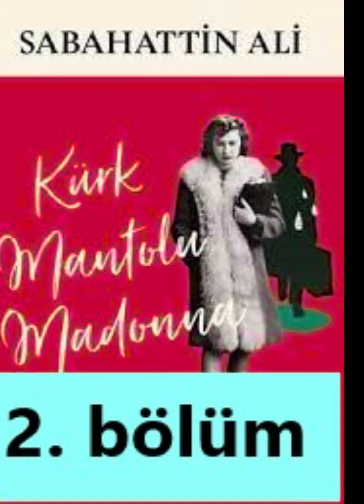KÜRK MANTOLU MADONNA - 2. BÖLÜM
Raif Bey, iyice ağırlaşmıştır ve savaşmanın da anlamsız olduğuna inanmaktadır. Daireden her gün gelen arkadaşından çekmecesinde kalan tüm eşyaları getirmesini rica eder ve o her şeyin yazılı olduğu defteri sobada yakmasını ister. Sırlarla dolu bu defteri yakmak olur muydu?
İyi dinlemeler :)